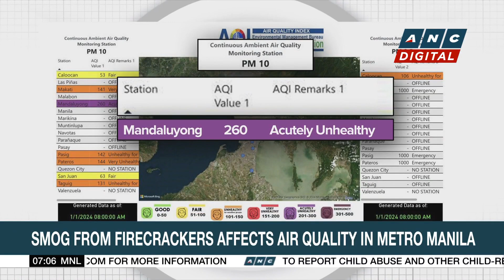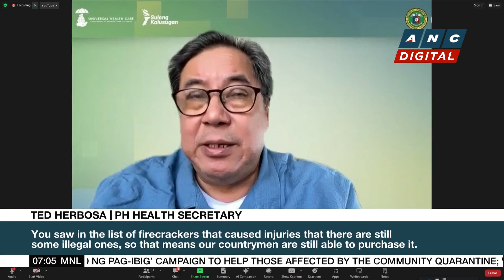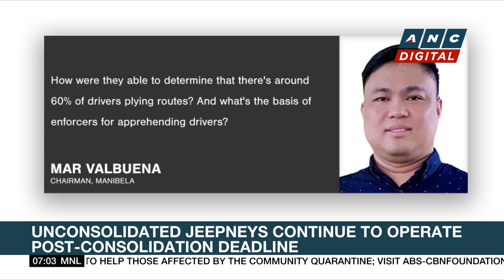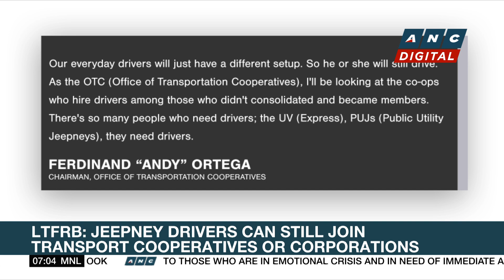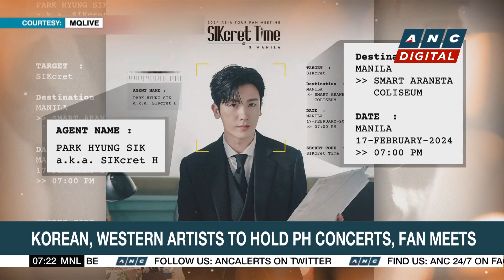Smog from firecrackers affects air quality in Metro Manila | ANC